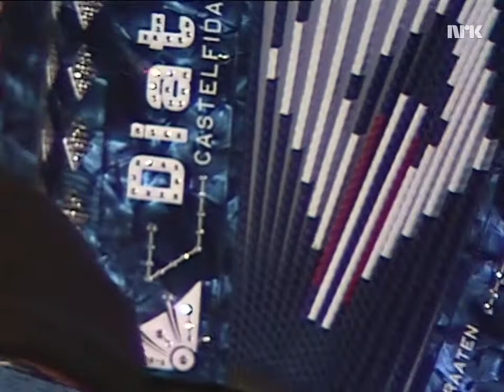Tormod Vasaasen - Hyllest til oppsangen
Fra Trekkspillgalla i Grieghallen 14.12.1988